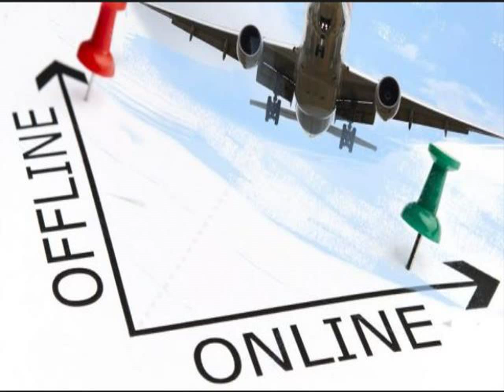082292297007 Distributor Agen Bisnis Tiket Pesawat Online Murah Tojo Una-Una